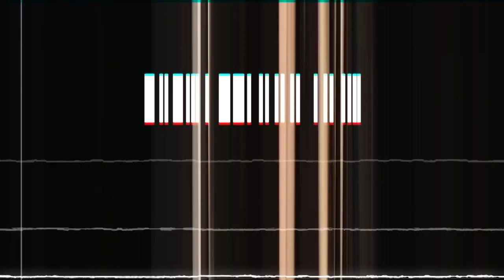Chilliwack POD Highlights | PG vs. Chilliwack - May 1st, 2021